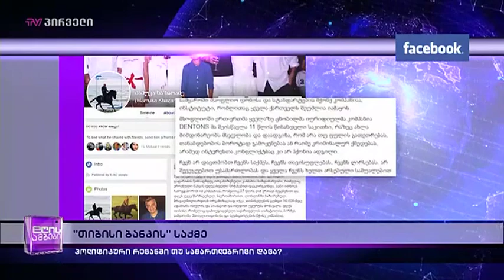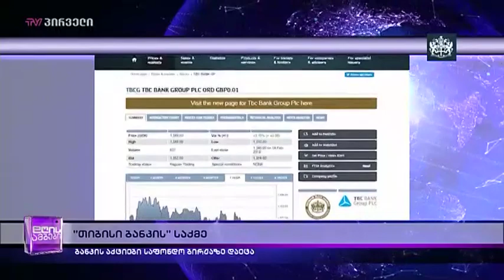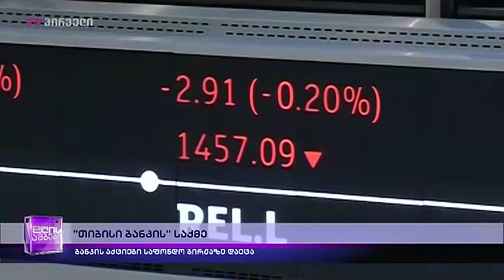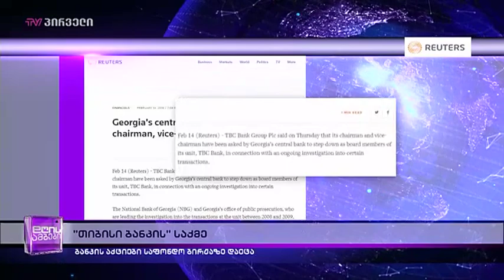დღის ამბები (15.02.2019)